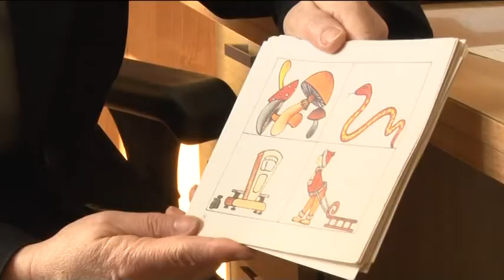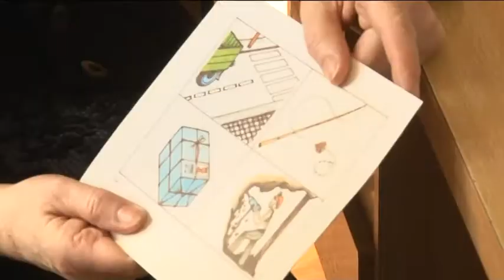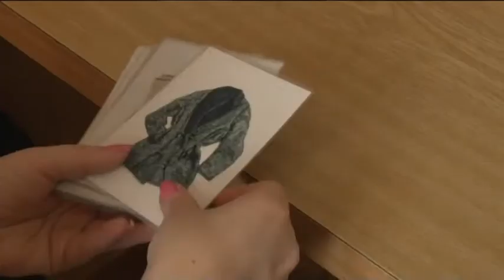Detí s poruchami rečí pribúda